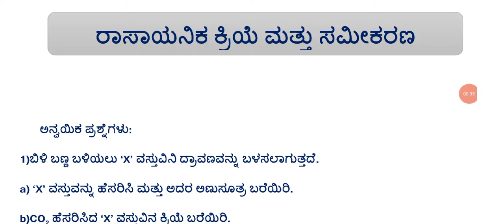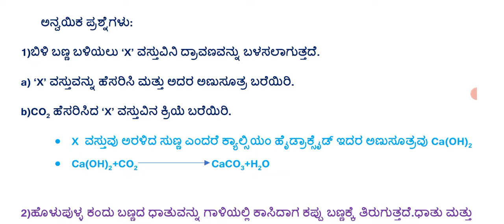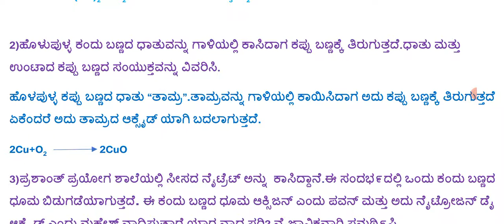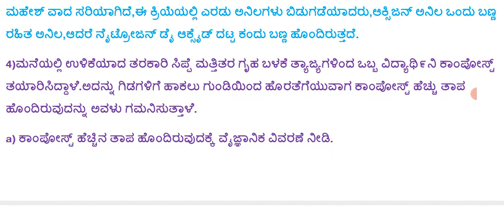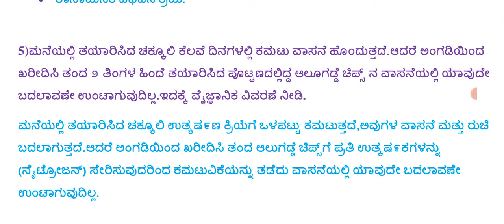SSLC SCIENCE ರಾಸಾಯನಿಕ ಕ್ರಿಯೆಗಳು ಮತ್ತು ಸಮೀಕರಣಗಳು # ಅನ್ವಯಿಕ ಪ್ರಶ್ನೋತ್ತರಗಳು@RKclasses-lrm